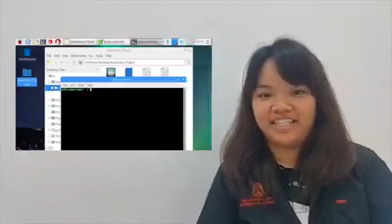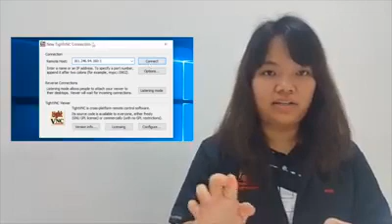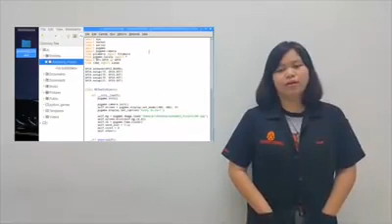Raspberry Pi Remote Control with Pi Camera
Project Name: Project Go-Kart Project
is about A Remote Viewing Camera With Raspberry Pi
(controlling Raspberry Pi car and streaming video by Pi camera)
Create Date: 9 Dec 2016